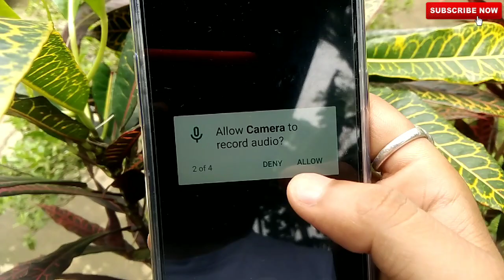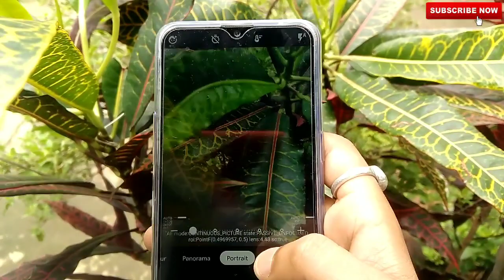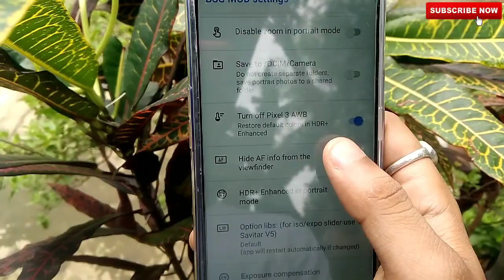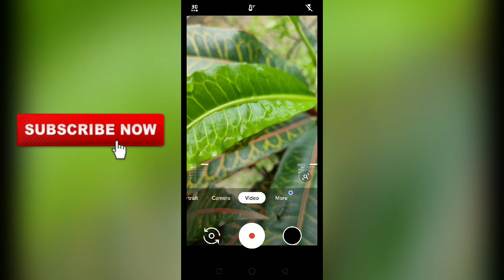How To Install Google Camera On Realme 3 Pro || Best GCam For Realme 3 Pro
Google camera install in realme 3 Pro
Namaskar dosto aaj ki video mein dost main aapko bataunga ki Kaise aap apni real MI 3 Pro device par Google camera ko open kar sakte hain, Dosto aap sirf realme 3 Pro main hi nahi aap Kisi bhi Android device par Google camera ko open kar sakte hain

Umeed Karta Hoon Ki Dosto aapko ae video Pasand Aaya Hoga video achhi Lage to like karna comment karna channel ko subscribe nahi kiya to Channel Ko subscribe Kar Ke bell icon ko bhi  press kar dena
how to install google camera in realme 3 Pro,
google camera compatibility,

google camera for android,

google camera for oneplus 5t,

how to install google camera without root,

google camera app download,

google camera for nokia 5.1 plus,
how to install google camera in poco f1,

google camera compatibility,